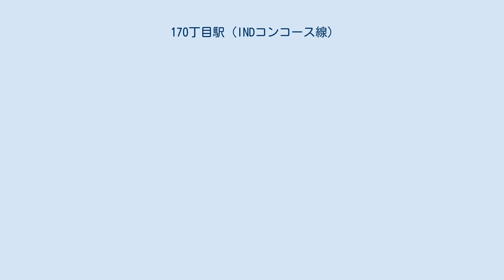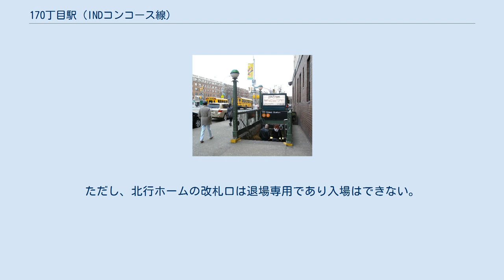170丁目駅 (INDコンコース線)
170丁目駅（170ちょうめえき、英: 170th Street）はニューヨーク市地下鉄INDコンコース線の駅である。
ブロンクス区ハイブリッジのグランド・コンコースと東170丁目および東171丁目との交差点に位置し、B系統がラッシュ時のみ、D系統がラッシュ時を除く終日停車する。
 この駅は1933年7月1日に緩行線2線と急行線1線、相対式ホーム2面を有した2面3線の地下駅として開業した。
中央の急行線にはホームが無く、ラッシュ時に混雑方向へ向かう急行D系統が通過する。
 両ホーム壁面は白色のタイルでできているが上部には黒とオレンジの横線が描かれている。
そのほか、灰地に白のサンセリフ体で「170TH ST.」と書かれた駅名標や「170」と書かれた改札口の方向を示す小さな看板があり、ホーム上には改札階まで貫く黄色の柱が等間隔で立っている。
 なお、当駅南に留置線があるが当駅方面からの進入はできず、隣の167丁目駅から南行緩行線を逆走して入る必要がある。
 グランド・コンコース東側の出入口 終日開いている改札口は駅の北側にあり、各ホームから2つの階段で接続されている。
改札口には回転式改札機ときっぷ売り場、通りへの階段があり東171丁目とグランド・コンコースの交差点北側へ出ることが可能である。
また、改札内で南北ホームを行き来することも可能である。
 このほか各ホーム南側には無人改札口があり、両方の改札口には回転式改札機があり南行ホーム側からは階段で東170丁目とグランド・コンコースの交差点西側へ、反対の北行ホームの改札口からは同交差点の南東へ出ることができる。
ただし、北行ホームの改札口は退場専用であり入場はできない。
また、両改札口には通りへ行く物と別の階段があり、東170丁目トンネルへと行くことができる。